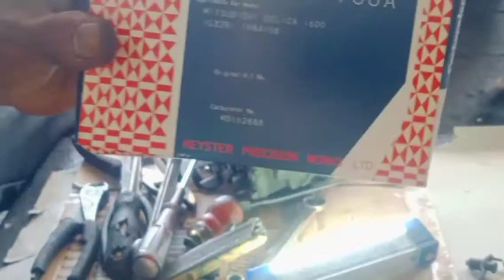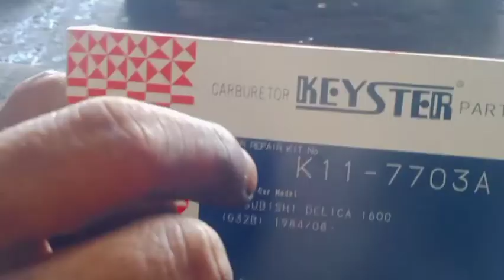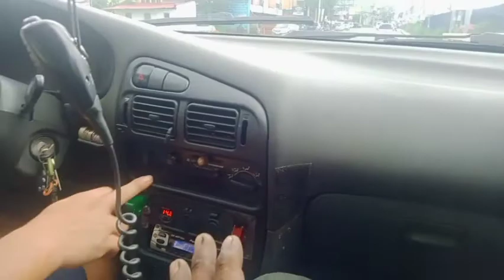MITSUBISHI LANCER 4G15 CARBURETOR OVERHAUL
MITSUBISHI LANCER 4G15
CARBURETOR OVERHAUL